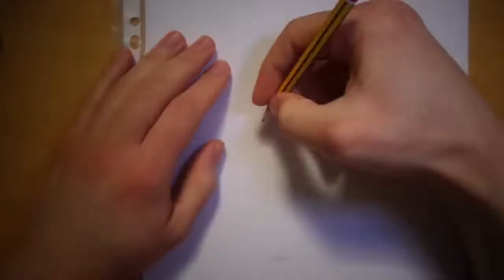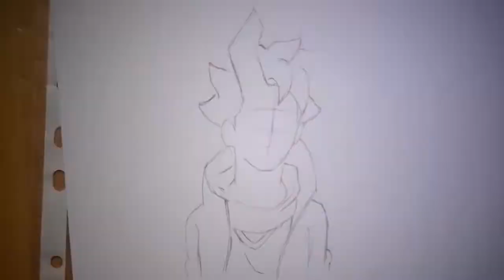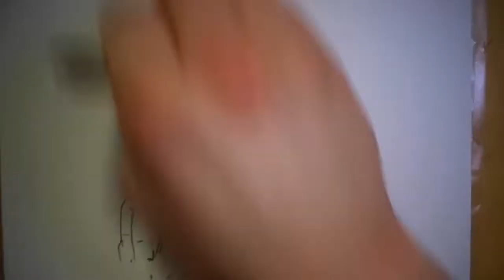How To Draw Boruto Karma V.2 - Manga Chapter 44 - Speed Drawing - ボルト - Time Lapse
Hi guys as always i want say a BIG THANKS for your support, it is very important for me, everyone of you :). Today i gonna show the transformation of boruto in the last chapter of manga tell me what you think in the COMMENTS i hope you like it and if you like PLEASE LEAVE A LIKE SUBSCRIBE to my channel and please SHARE IT with all your FRIENDS Thank you for watching guys ENJOY the video :)